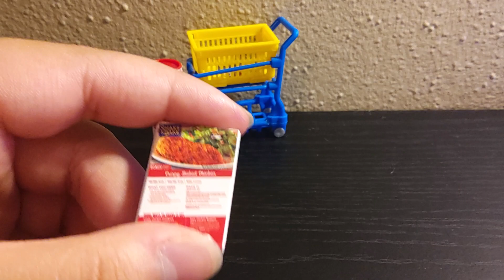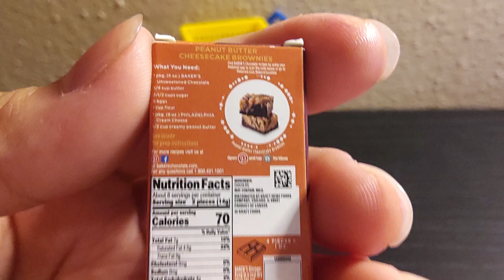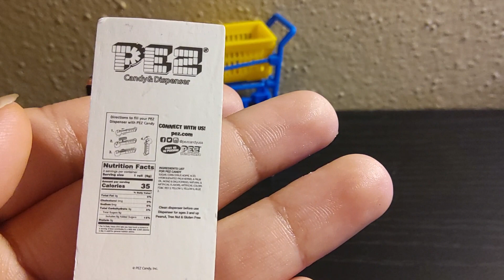Mini Brands Series 3 Collection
new video type!